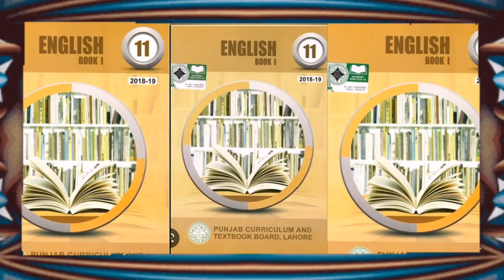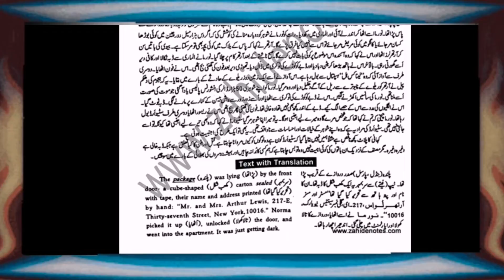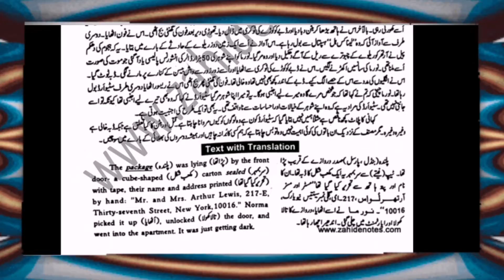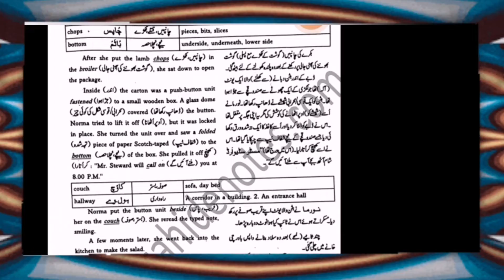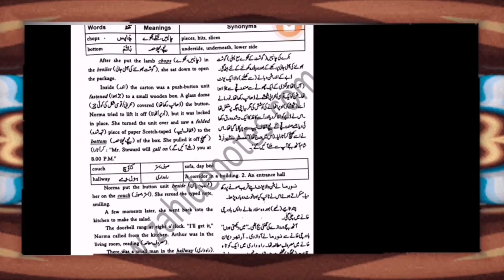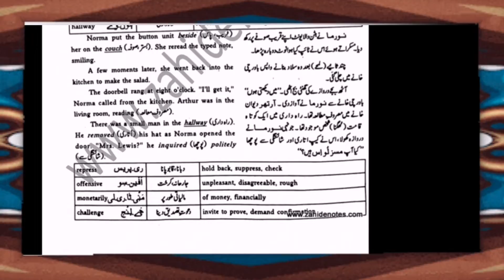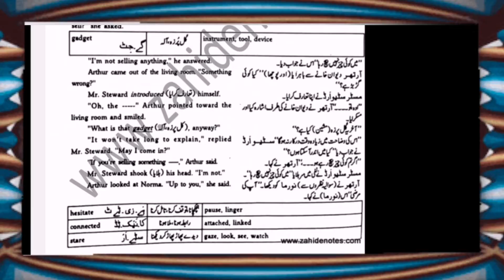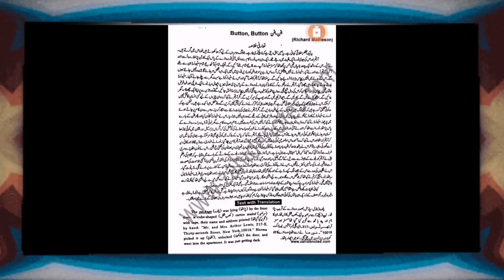11th class english book chapter 1 button button 1st year English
Hello hello everyone welcome to my YouTube channel study with me pk in this video we gonna sharing with  11th class English lesson number 1 short  Richard  button button lesson number 1 book number  in this video we gonna learn about this  translation of the story what happened to in her  don't forget to subscribe like and share my YouTube channel subscribe to my YouTube channel and press the bell icon.